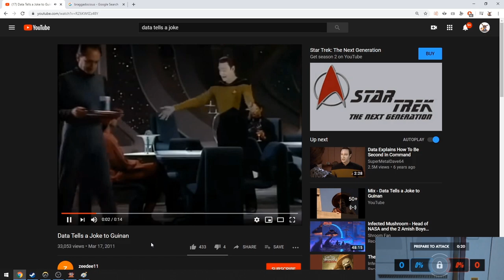Kabaji - 72% Kill Paticipation on Tracer